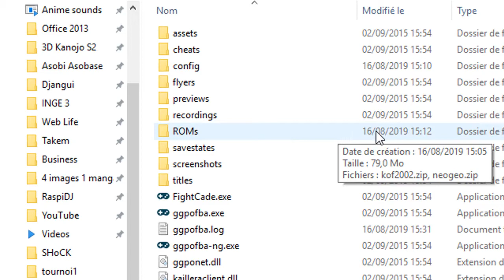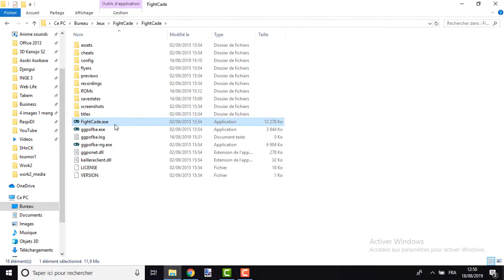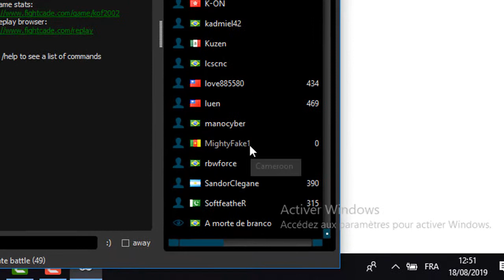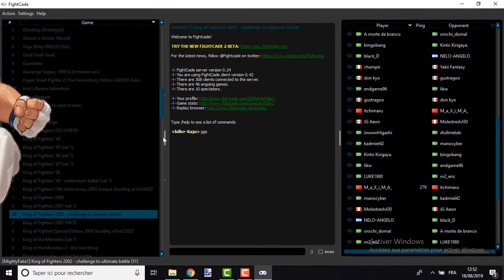🎮 JOUER AUX JEUX D'ARCADE EN LIGNE SUR PC - NEOGEO, CPS(1,2 & 3), MAME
Avec ça tu t'assoies au calme et tu joues sur internet, avec (ou contre) d'autres joueurs, à tous tes jeux rétro sur émulateur (NEOGEO, MAME, CPS1,2,3, etc...)

Si t'as apprécié le travail alors passe un tour (de 20 secondes) voir une pub - ça me donnera encore plus de force !

Au fait, si ça t'intéresse, on organisera des tournois sur certains jeux.

ET...,
🔰 Si la vidéo t'a plu et que tu souhaites en savoir d'avantage sur ce vaste univers qu'est internet alors suis mes découvertes sur la toile en rejoignant la chaîne !! SINON, NE CLIQUE PAS ICI 👉🏾